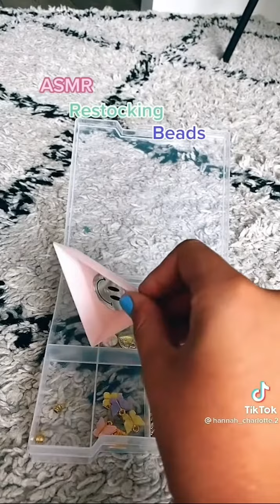АСМР распаковка бисера и бусин 🤤 залипательное видео ☺️ASMR beads 🥴